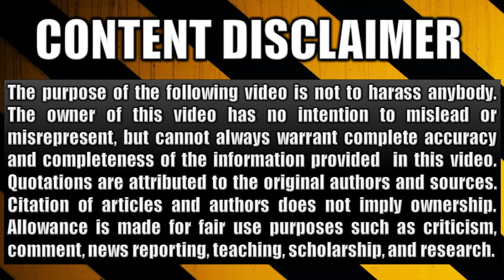Evolution is wrong | Watch me prove it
Pastor Ben proves how messed up the theory of evolution is. He will take you on a tour on some of the key objections and blow them away.